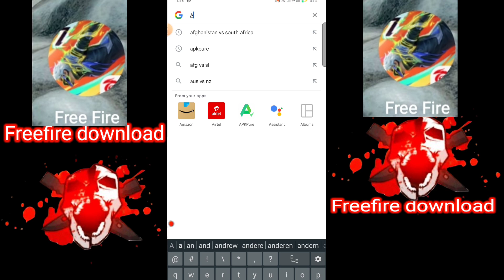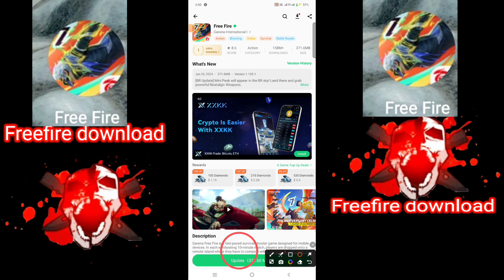OB45 NORMAL FREE FIRE DOWNLOAD LINK IN HINDI🔥 | HOW TO DOWNLOAD NEW NORMAL FREE FIRE IN HINDI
*NORMAL APK LINK*

ABOUT THIS VIDEO :

OFFICIAL NORMAL FREE FIRE DOWNLOAD LINK IN HINDI 🔥 | HOW TO DOWNLOAD NEW NORMAL FREE FIRE IN HINDI
HOW TO UPDATE NORMAL FREE FIRE IN TAMIL | HOW TO UPDATE NEW OB45 FREE FIRE & FREE FIRE MAX IN TAMIL
NEW OB45 PATCH UPDATES FREE FIRE HINDI🔥  | HOW TO UPDATE OB45 UPDATE FREE FIRE- para SAMSUNG,A3,A5,A6,A7,J2,J5,J7,S5,S6,S7,S9,A10,A20,A30,A50

Free Fire Top Country :
1.Garena Free Fire Indonesia Live
2.Garena Free Fire Brazil Live
3.Garena Free Fire Brasil Live
4.Garena Free Fire India Live
5.Garena Free Fire Singapore Live
6.Garena Free Fire Thailand Live

★ Ob45 Amazon normal free fire link
★ How to update free fire
★ How to update Normal free fire tamil
★ How to update New Ob45 update normal free fire tamil
★ How to download New Ob45 update normal free fire tamil
★ Why not opening free fire tamil
★ Free fire not opening problem solution in tamil
★ How to update Ob45 patch update free fire tamil
★ Ob45 Normal free fire link
★ How to update free fire tamil
★ Ob45 updates free fire tamil
★ How to update Free fire New Ob45 update
★ How to download Free fire new Ob45 update in tamil
★ How to update Free fire max in tamil
★ Ob45 updates details free fire tamil
★ How to update new free fire
★ How to update After free fire Ban in play store free fire tamil

How to update new Ob45 update normal free fire in tamil
New Ob45 updates free fire tamil
How to update New Ob45 patch update free fire in tamil
How to download New Ob45 update free fire tamil
How to Download new update free fire tamil
New Ob45 update free fire tamil
How to Download new update free
How to update Ob45 normal free fire in tamil
Upcoming gold Royale bundle free fire in tamil

1) How to update free fire
2) OB45 update free fire tamil
3) How to Download OB45 update free fire tamil
4) Ob45 new updates free fire tamil
5) How to update Normal free fire in tamil
6) How to download Free fire new update in tamil
7) Free Fire New Event
8) Ff New Event
9) New Event Of Free Fire
10) New Event In Free Fire
11) New Event Free Fire
12) Free Fire New Event Today
13) Today New Event
14) Today New Event Free Fire
15) How To Complete New Event Free Fire
16) How To Complete New Event In Free Fire
17) How To Complete Free Fire New Event
18) Ff New Event Today
19) New Event Ff
20) New Event Of Ff
21) Garena Free Fire New Event